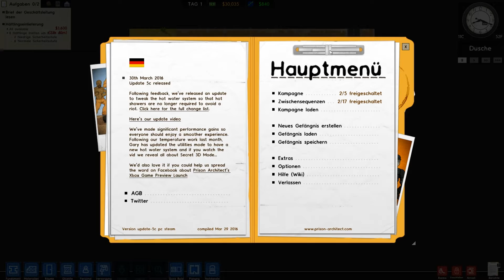Let's Play - Prison Architect - Kampagne #01 [DE] by Kordanor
In diesem Teil:
Zum Tode verurteilt

Ein Let's Play zur Kampagne der Gefängnis Simulation "Prison Architekt".